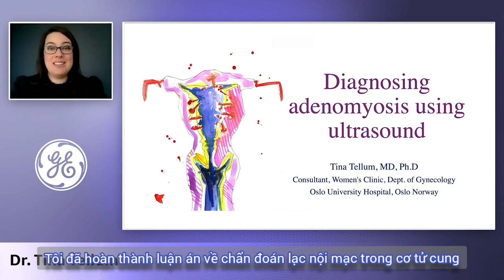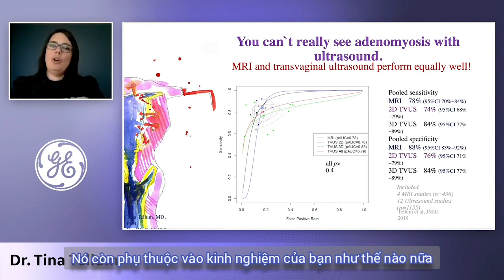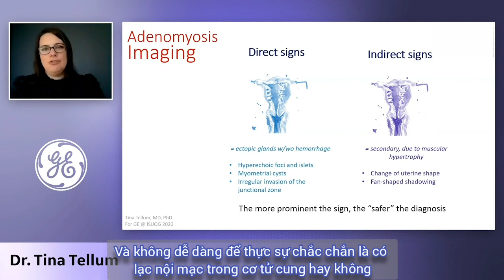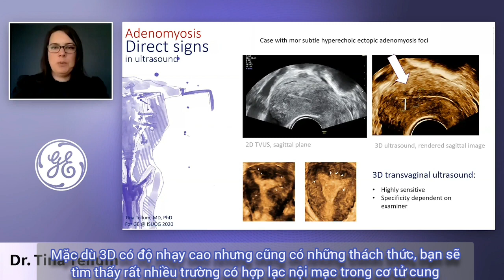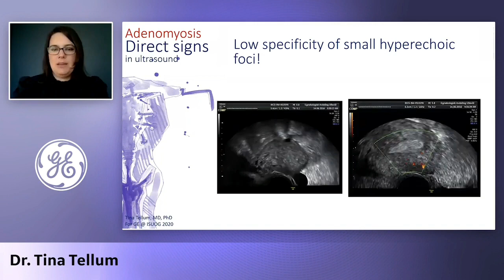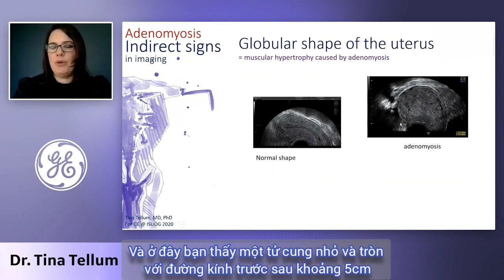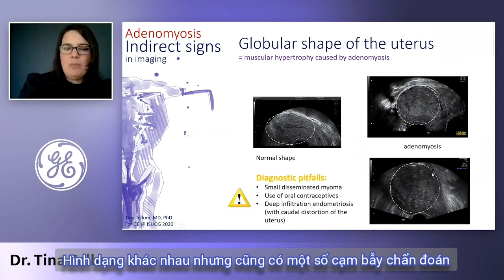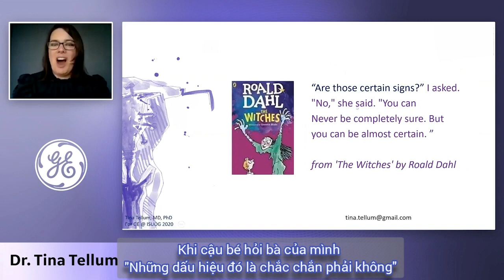ISUOG 2020 | Chẩn đoán lạc nội mạc trong cơ tử cung trên siêu âm | Dr. Tina Tellum